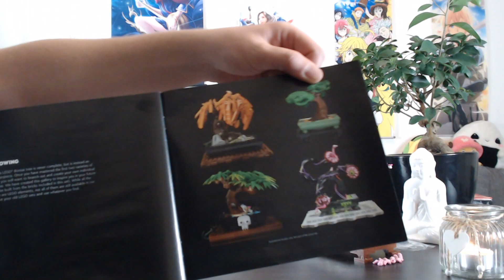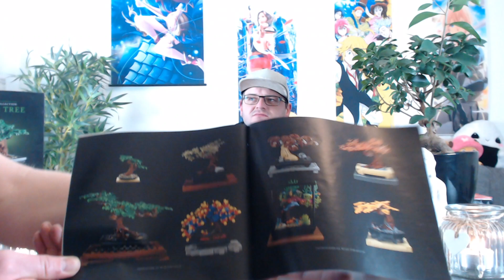LEGO 10281 Icons Bonsai Baum - Aufbau + LED Beleuchtung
💎Story / Inhalt
Wir bauen den LEGO 10281 Icons Bonsai Baum.
Mit diesem Klemmbaustein Set ist das möglich + eine schöne Hintergrund Beleuchtung. Wir hoffen, dass euch auch solche Videos gefallen, falls ja lasst es uns doch wissen^^

🎮 P1. Klunkerdrache
🎮 P2. Harledean
🎮 P3. YoBro
🎮 P4. Don Weav
🎮 P5. Chuel
🎮 P6. Hyson
🎮 P7. TimRockIt